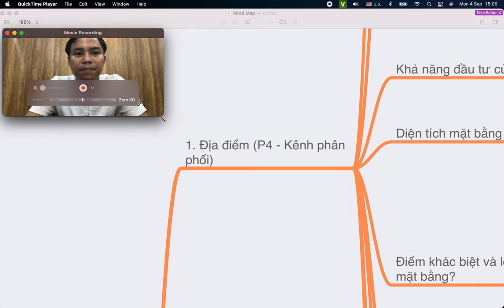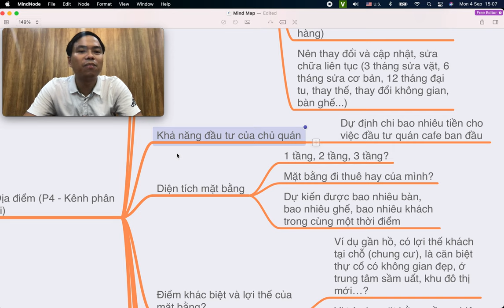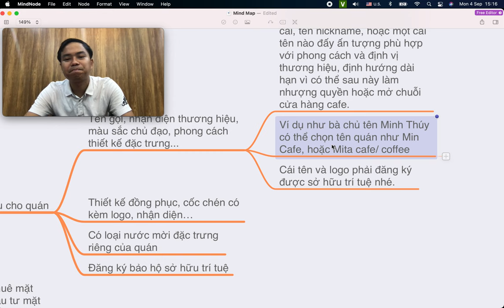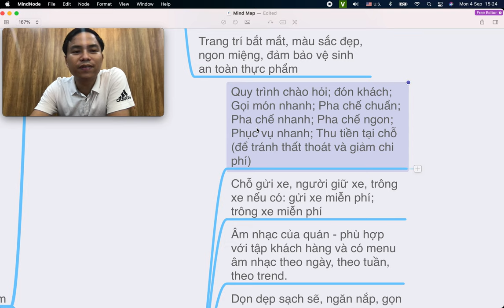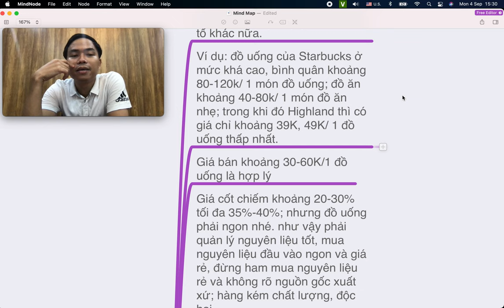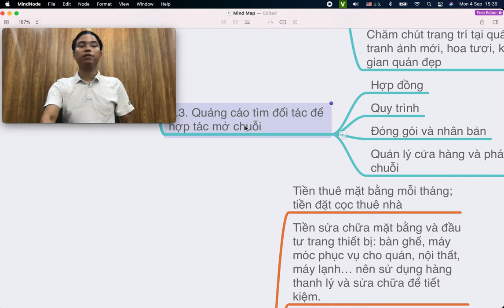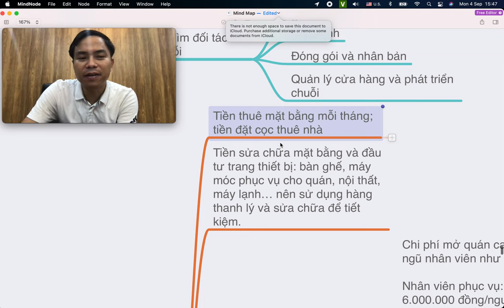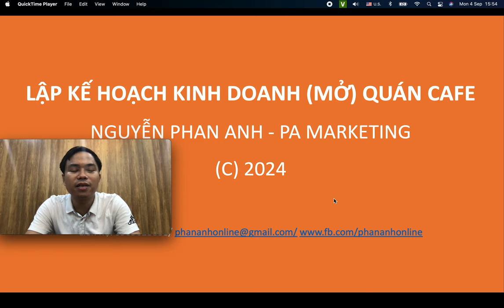Lập kế hoạch kinh doanh để mở quán Cafe cực chi tiết và thực chiến (2024)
1. Địa điểm (P4 - Kênh phân phối)
 Phân khúc của quán
  Phân khúc Sang trọng; Trung cấp; Bình dân hoặc Giá rẻ
  Dựa trên vị trí của quán và khu vực dân sinh
  Khách chủ đạo sẽ là nhóm khách hàng nào?
   Thu nhập: có tiền hay không có tiền; nhiều tiền hay ít tiền
   Nghề nghiệp: văn phòng, công chức, viên chức, sinh viên, dân địa phương…
 Phong cách của quán
  Cần nghiên cứu và đầu tư phong cách, thiết kế của quán hiện đại và phù hợp với tập khách hàng mục tiêu, văn hóa bản địa, và sự tiện lợi trong chuyển đổi công năng.
  Ví dụ: Quán cafe Cộng - hồi tưởng thập niên 80,90
  Quán cafe Tứ phủ - phong cách kiểu thờ chùa chiền, phủ cúng bái… không phù hợp với đại đa số khách hàng
  Cần có nhà thiết kế chuyên nghiệp và am hiểu sâu về công năng sử dụng, tiết kiệm chi phí đầu tư quán.
  Dựa trên địa điểm thuê đc, không gian, văn hóa địa phương, sự khác biệt của quán và nghiên cứu khách hàng, nghiên cứu thị trường để ra quyết định.
  Nên có nhiều không gian thay đổi (thay vì chỉ 1 không gian cho tất cả các mặt bằng); nên có những chỗ check-in sang chảnh (ví dụ khu vực chào đón khách hàng)
  Nên thay đổi và cập nhật, sửa chữa liên tục (3 tháng sửa vặt, 6 tháng sửa cơ bản, 12 tháng đại tu, thay thế, thay đổi không gian, bàn ghế...)
 Khả năng đầu tư của chủ quán
  Dự định chi bao nhiêu tiền cho việc đầu tư quán cafe ban đầu
 Diện tích mặt bằng
  1 tầng, 2 tầng, 3 tầng?
  Mặt bằng đi thuê hay của mình?
  Dự kiến được bao nhiêu bàn, bao nhiêu ghế, bao nhiêu khách trong cùng một thời điểm
 Điểm khác biệt và lợi thế của mặt bằng?
  Ví dụ gần hồ, có lợi thế khách tại chỗ (chung cư), là căn biệt thự cổ có không gian đẹp, ở trung tâm sầm uất, khu đô thị mới…?
  Vị trí của mặt bằng: cần nghiên cứu kỹ
 Có chỗ để xe máy, đỗ ô tô rộng rãi hoặc có chỗ đỗ nhờ hay không?
  Nếu quán mà không có chỗ đỗ hoặc không có chỗ đỗ nhờ, trả phí thì rất khó khăn cho quán và khách hàng cảm thấy không thuận tiện, sẽ mất khách dần nếu vẫn mở quán
 Quán mở tự mở hay là nhận quán nhượng
  Tự mở thì có rủi ro riêng
  Nhượng quyền thì sẽ có nhiều lợi thế nhưng chi phí cũng rất cao và cũng có rủi ro thua lỗ (nhưng ít hơn). Phải trả phí nhượng quyền, khả năng đầu tư cao (2-3 tỷ cho 1 quán cafe), điểm hòa vốn hoặc thu hồi vốn cao.
 Lựa chọn thương hiệu cho quán
  Tên gọi, nhận diện thương hiệu, màu sắc chủ đạo, phong cách thiết kế đặc trưng...
   Tên viết tắt của vợ chồng con cái, tên nickname, hoặc một cái tên nào đấy ấn tượng phù hợp với phong cách và định vị thương hiệu, định hướng dài hạn vì có thể sau này làm nhượng quyền hoặc mở chuỗi cửa hàng cafe.
   Ví dụ như bà chủ tên Minh Thúy có thể chọn tên quán như Min Cafe, hoặc Mita cafe/ coffee
   Cái tên và logo phải đăng ký được sở hữu trí tuệ nhé.
  Thiết kế đồng phục, cốc chén có kèm logo, nhận diện…
  Có loại nước mời đặc trưng riêng của quán
  Đăng ký bảo hộ sở hữu trí tuệ
 Tính toán kỹ chi phí thuê mặt bằng và sửa chữa, đầu tư mặt bằng.
Các khóa học đang đào tạo tại công ty:
1/ Khóa học Bán hàng trên Facebook
3/ Khóa học Lập kế hoạch kinh doanh và marketing
4/ Khóa học Nghề Digital Marketing chuyên nghiệp và chuyên sâu
Trụ sở: 3A/19, 59 Lê Đức Thọ, Nam Từ Liêm, HN